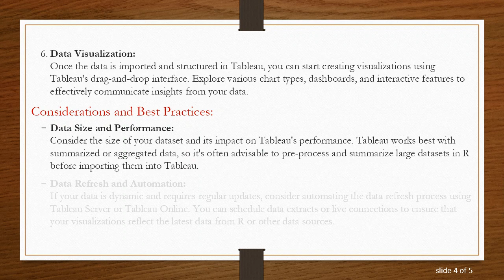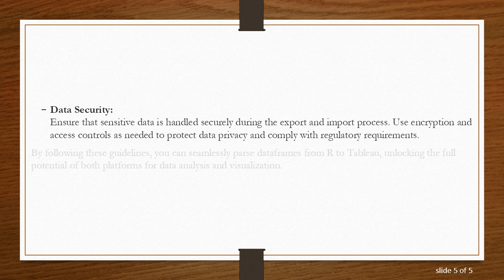Parsing Dataframe from R to Tableau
Learn how to efficiently parse a dataframe from R to Tableau for seamless data visualization and analysis. Explore various methods and considerations for smooth data integration between R and Tableau.
When it comes to data analysis and visualization, combining the power of R and Tableau can be a winning combination. R offers robust statistical analysis and data manipulation capabilities, while Tableau provides intuitive and interactive visualization tools. To leverage the strengths of both platforms, it's essential to efficiently parse dataframes from R to Tableau. Here's how you can achieve that:

Exporting Data from R:

Data Preparation in R:
Ensure that your data is properly prepared and cleaned within R before exporting it to Tableau. This includes handling missing values, transforming data types, and organizing the data in a format suitable for analysis and visualization.

Exporting Data:
R provides various methods to export data to different file formats supported by Tableau, such as CSV, Excel, or directly to Tableau Data Extracts (TDE or Hyper files).

To export data to CSV or Excel files, you can use functions like write.csv() or write.xlsx() from the utils or xlsx packages respectively.

To export data directly to Tableau Data Extracts (TDE or Hyper files), you can use the tableau package in R, which provides functions like writeRDS() to create Tableau Data Extract files directly from R dataframes.

Importing Data into Tableau:

Connecting to Data:
Open Tableau and connect to the exported file from R. You can connect to CSV, Excel, or Tableau Data Extract files using the 'Connect' pane in Tableau.

Data Interpretation:
Tableau automatically interprets the structure and data types of the imported dataset. However, it's essential to review and adjust data types and formats as needed using the 'Data Interpreter' or by manually editing the data source settings in Tableau.

Data Blending (Optional):
If you have multiple datasets from R or other sources, you can perform data blending in Tableau to combine and analyze them together. Ensure that there are common fields for blending and understand the data relationships before blending.

Data Visualization:
Once the data is imported and structured in Tableau, you can start creating visualizations using Tableau's drag-and-drop interface. Explore various chart types, dashboards, and interactive features to effectively communicate insights from your data.

Considerations and Best Practices:

Data Size and Performance:
Consider the size of your dataset and its impact on Tableau's performance. Tableau works best with summarized or aggregated data, so it's often advisable to pre-process and summarize large datasets in R before importing them into Tableau.

Data Refresh and Automation:
If your data is dynamic and requires regular updates, consider automating the data refresh process using Tableau Server or Tableau Online. You can schedule data extracts or live connections to ensure that your visualizations reflect the latest data from R or other data sources.

Data Security:
Ensure that sensitive data is handled securely during the export and import process. Use encryption and access controls as needed to protect data privacy and comply with regulatory requirements.

By following these guidelines, you can seamlessly parse dataframes from R to Tableau, unlocking the full potential of both platforms for data analysis and visualization.